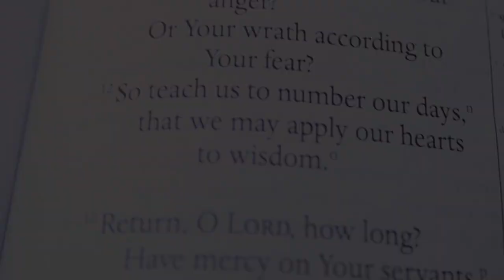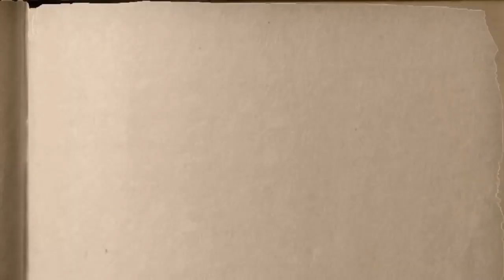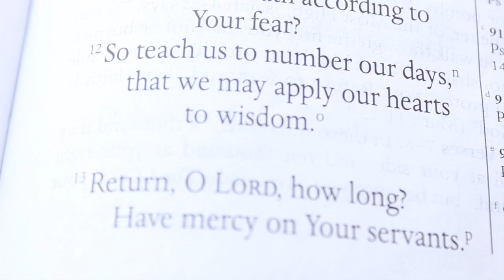T'EMI O NI GBE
We also encourage you to click on the notification button to be alerted when new videos drop, God bless you as you do in Jesus name.